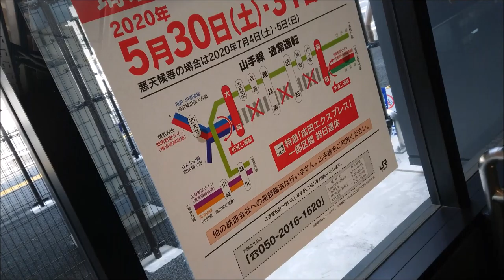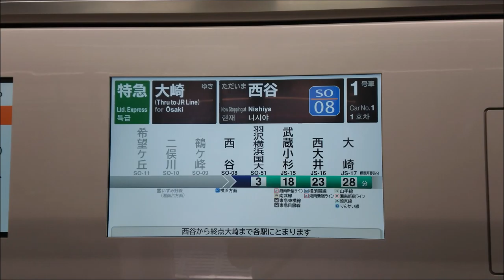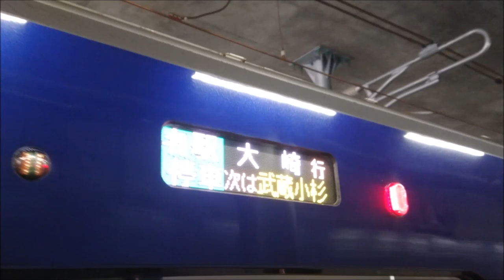【相模鉄道】12000系大崎行！ 前面展望西谷駅～羽沢横浜国大駅～JR渋谷駅ホーム並列化工事に伴う行先変更～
2020年5月30日・31日JR渋谷駅ホーム並列化工事に伴い、相鉄・JR直通線は大崎駅での折返し運転となりました。
行先変更となった、相鉄12000系12102号車に乗車し前面展望を記録。
大崎行の車内放送など平常時とは違った姿をご紹介します。